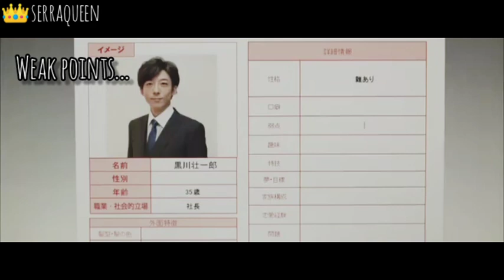My Long Awaited Love Story ||Shirano Riko & Kurokawa Soichiro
TV Movie :
My Long Awaited love story // わたしに運命の恋なんてありえないって思ってた

Cast : Mikako Tabe
           Issey Takahashi

Watashi ni Unmei no Koi Nante Arienaitte Omotteta